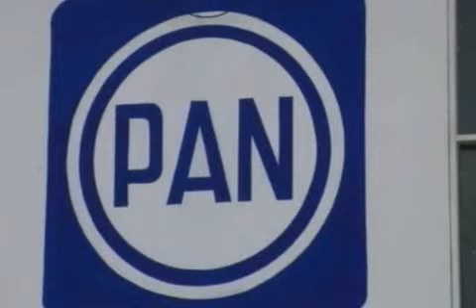El PAN no puede descartar una nueva eventual alianza